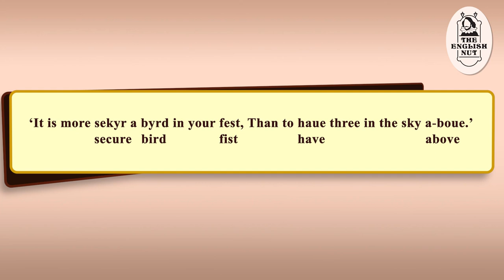2 idioms involving a horse and 3 birds.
A bird in the hand is worth two in the bush. What does this proverb mean? Would you like to use it in conversation and know the story behind it? Straight from the horse’s mouth. What is the figurative meaning of this idiom? What was its original literal meaning

All this and more coming up. Do keep watching. Thanks.

Episode # 182
TITLE:
From hand to mouth: 2 English phrases.